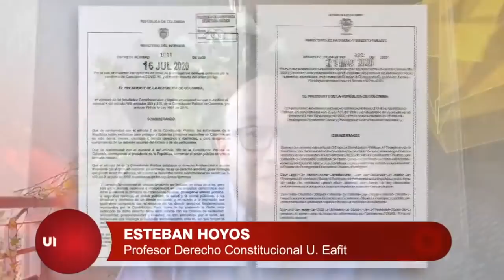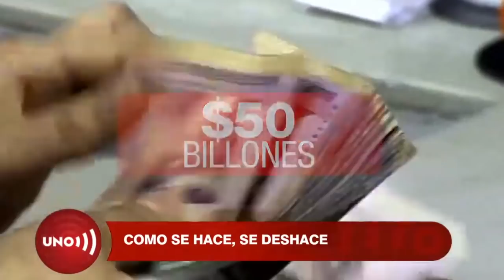Lío de orden legal del Presidente por aplazar día sin IVA sin intervención del Congreso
El gobierno aplazó mediante un decreto simple, el día sin IVA que había establecido en un decreto-ley y como en derecho las cosas se deshacen como se hacen, el error es evidente.

El asunto es que los comerciantes podrían considerar que el Día sin IVA no había sido aplazado, dejar de cobrarlo y demandar el decreto... Es decir, que el decreto de aplazamientos podría haber creado un lío jurídico de talla mayor.